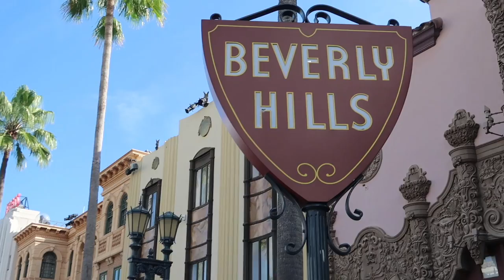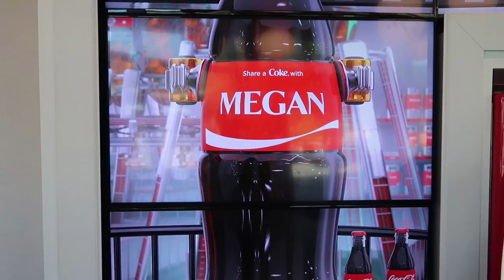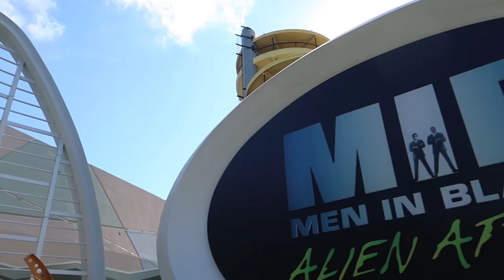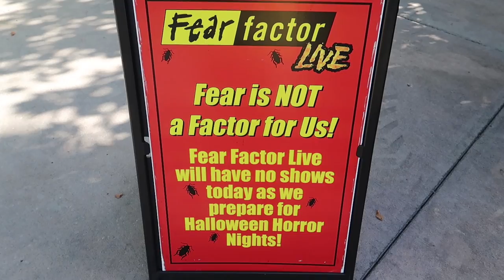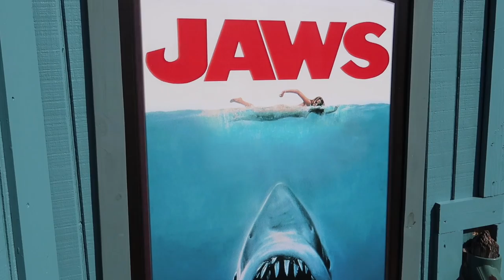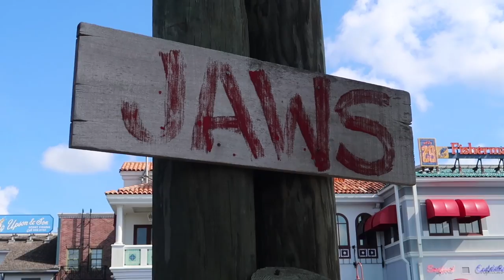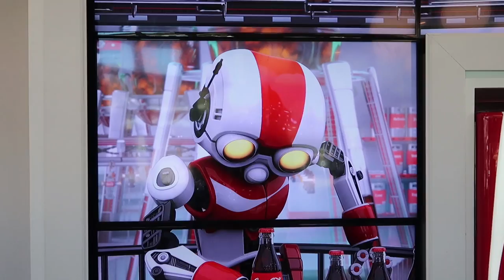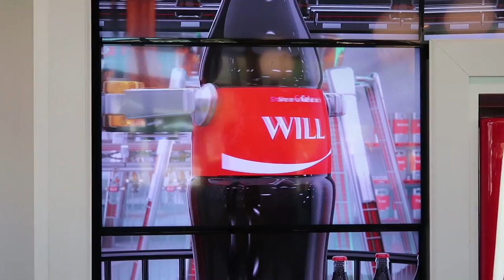2018 Halloween Horror Nights Rumors & News | HHN28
Here's the latest rumors we've uncovered regarding HHN 2018

We've come across an unofficial Halloween map showing all the Halloween horror nights 2018 scare mazes.  HHN is one of the best things to do at universal studios, it is the best theme park Halloween events.  HHN28 will have 5 scare zones and 10 haunted houses. In this video we are going to talk about halloween horror nights news and halloween horror night rumors, HHN Scare Zones and more. In general, Universal HHN is on of the best Halloween events in the country.